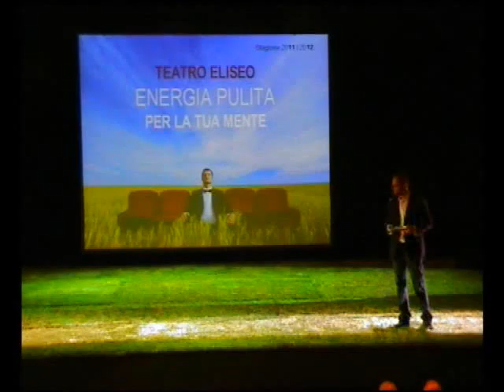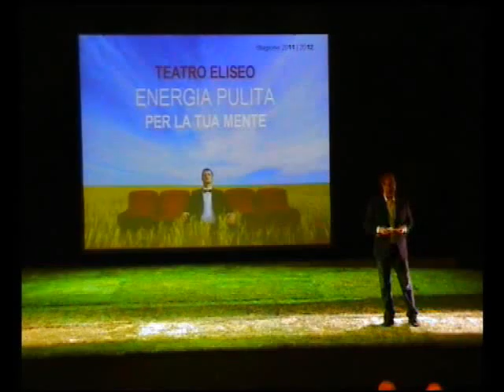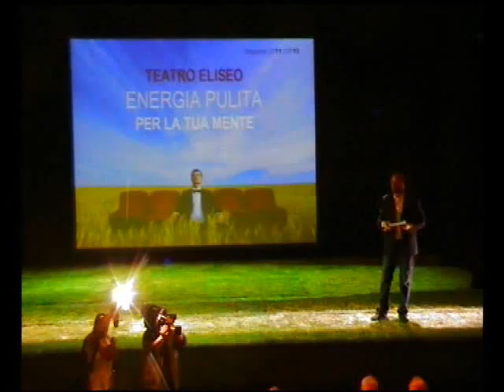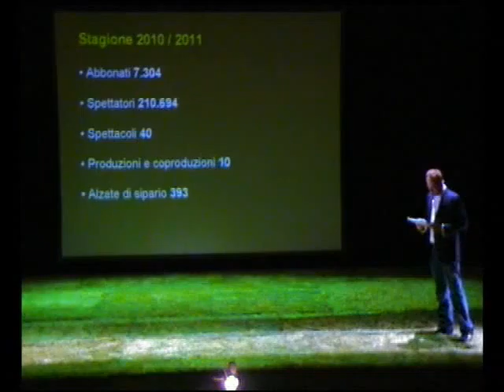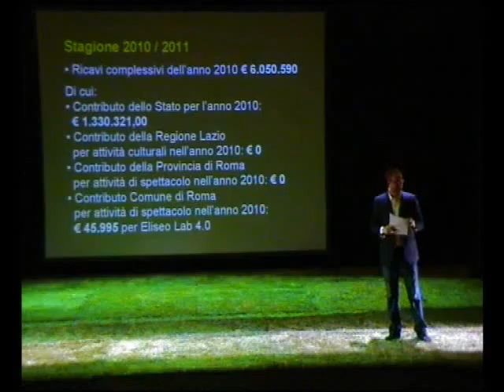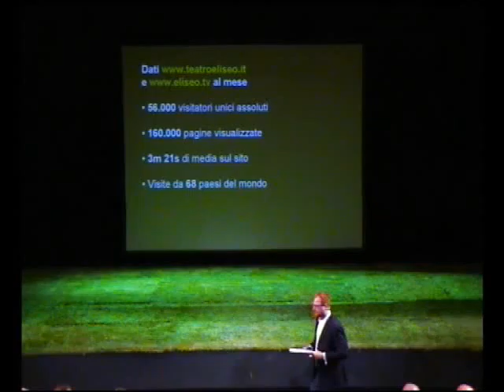Presentazione Stagione 2011-2012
Teatro Eliseo, 26 maggio 2011. Conferenza stampa di presentazione della stagione 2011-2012.